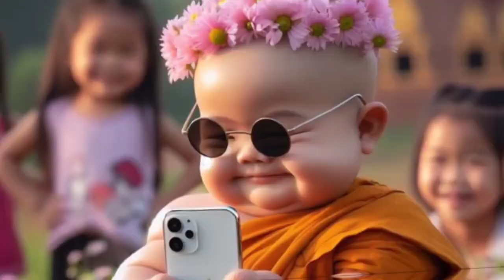cute little monk trending video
little monk